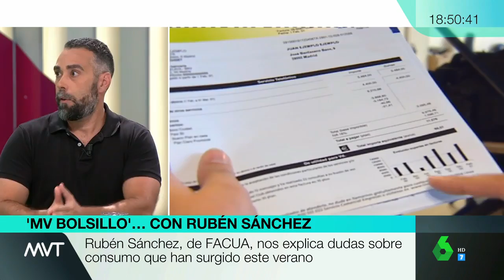Rubén Sánchez: "La pasividad de los gobiernos favorece que crezcan los fraudes en el sector aéreo"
Este lunes 27 de agosto, el portavoz de FACUA-Consumidores en Acción, Rubén Sánchez, ha estado en el plató de Más Vale Tarde para atender las consultas de los usuarios sobre diferentes asuntos.